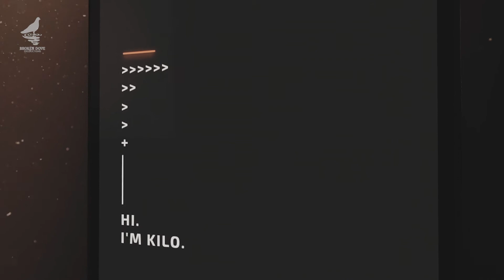Christian Pierce on Social Activism and Overcoming Stigmas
S1.E.4 - Christian Pierce (Executive Producer of The Real Bros of Simi Valley) discusses overcoming depression, his role in social activism, and how he gets into a flow state creatively and physically.

Best known for his on-screen roles alongside co-star Jimmy Tatro in their YouTube series "Life According to Jimmy," (500 million total views) CAP is one of the minds behind some of the funniest viral videos of recent years. A newcomer to watch, Christian is the co-writer, executive producer, and star of Facebook Watch's scripted comedy series "The Real Bros of Simi Valley."

CAP IS A FORCE! Check him out @capstagram or @us_unmuted
Directed by Danny Simmons @dannymsimmons
Edited by Meagan Solano
Sound Mixed by Dory Bavarsky of @fullcolorsoundrecords